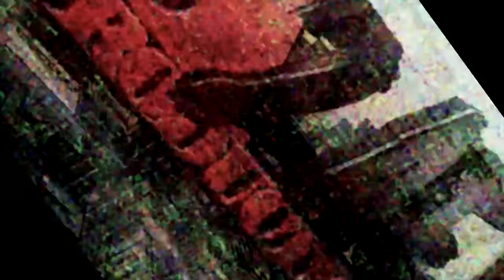Fredo Santana - OG Bobby Johnson (Freestyle) Shot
Fredo Santana - OG Bobby Johnson (Freestyle)
Shot By @AZaeProduction